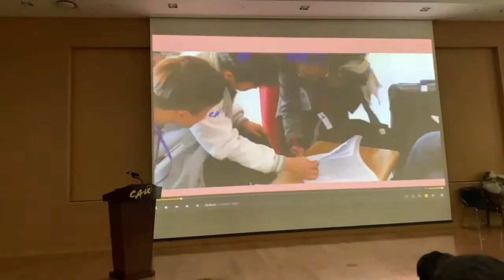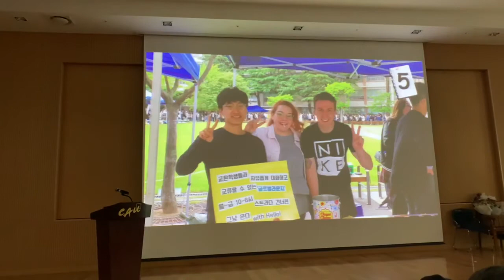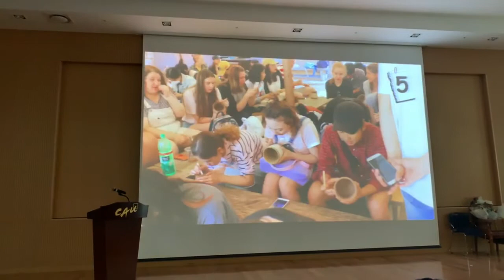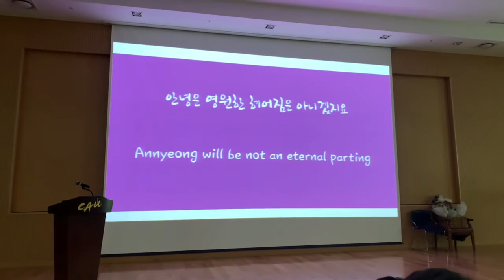CAU Farewell Ceremony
Four months came by so fast, so it was time to say good bye. Attending the Farewell Ceremony was a very emotional moment for me, especially saying good-bye to everyone, and it is something that I will never experience again in this lifetime.